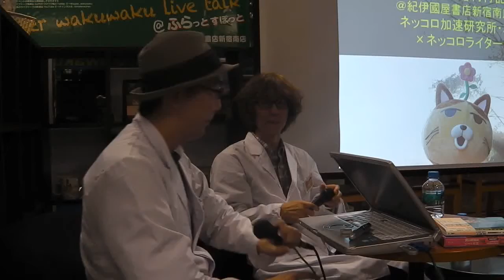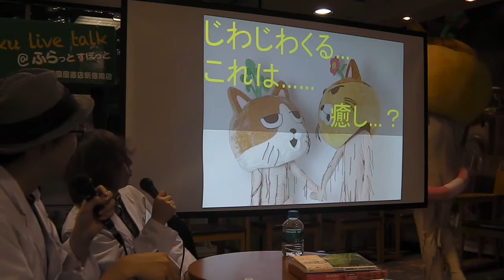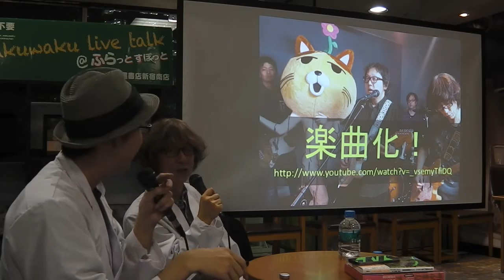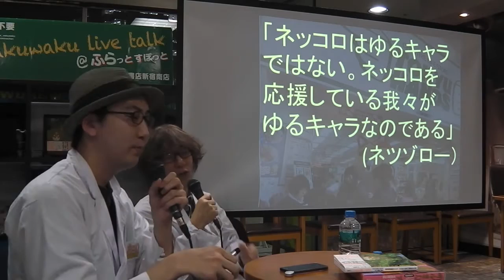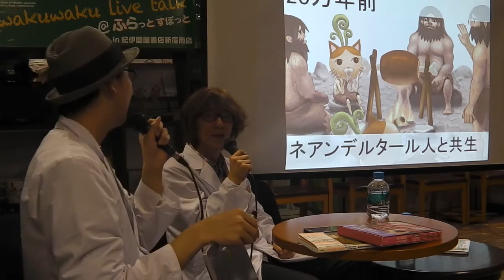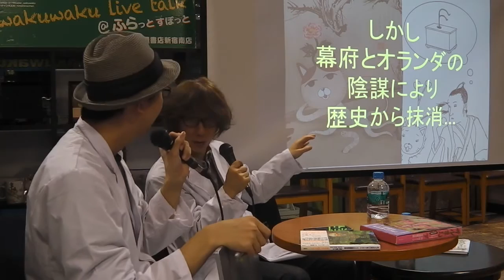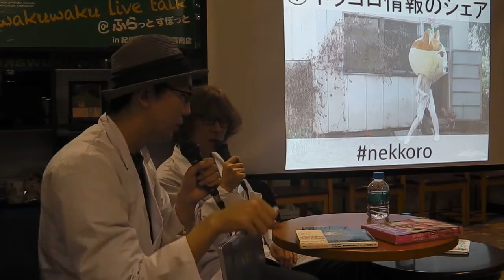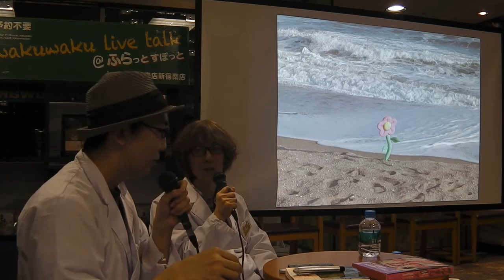『ネッコロのいるくらし』ネッコロ加速研究所・エガミ所長+飯田一史さんライブトーク！！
ネコか？根っこか？ゆるキャラブームの真っただ中に突如現れ、異彩を放つナゾの生き物「ネッコロ」。中川いさみによるコミック版は、現在、前代未聞の７誌同時連載中！そしてグッズ化も続々進み、テーマソングまで完成！！...この不思議なブームのナゾをネッコロ研究の第一人者が徹底分析します。もちろん当のネッコロも駆けつけました！

出演者｜ネッコロ加速研究所・エガミ所長&ネッコロライター・飯田一史さん
日　時｜2014年3月13日（木）19：00　～
場　所｜紀伊國屋書店新宿南店3階　ふらっとすぽっと